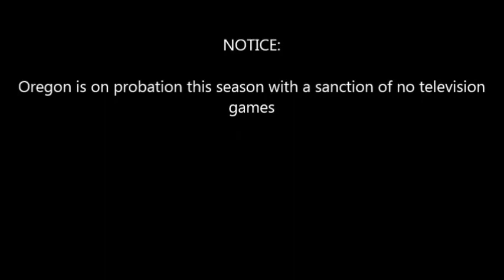NCAA Football 08 S09W06 Oregon vs California